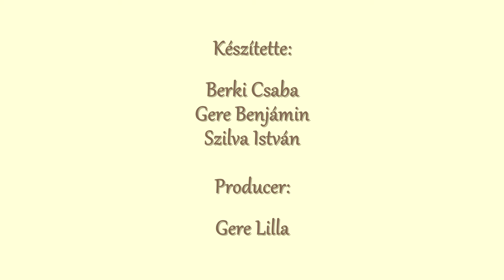Terített asztal #1 🍝 Az étkezés törvényei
Főzőműsor Gáspár Csaba séffel, aki igyekszik minden alkalommal bibliai igéket megosztani a nézőkkel az ízletes, könnyen elkészíthető receptek mellett.

Kapu a szívedhez az ízeken át! 🔸 Füstölt sertésszűz magyaros mártással, juhtúrós galuskával

A Biblia ír az étkezés törvényeiről (3Móz 11), amely szempontokat a mai szemmel talán nehéz értelmezni. A bibliai időkben még minden "tiszta" volt és egészséges, hiszen Isten az állatokat és a növényeket tökéletesre teremtette meg az ember számára. Az ember viszont nem engedelmeskedett Isten parancsának, belenyúlt a természet rendjébe.

„Megteremtette Isten az embert a maga képmására, Isten képmására, férfivá és nővé teremtette... Nektek adok minden maghozó növényt az egész föld színén, és minden fát, amelynek maghozó gyümölcse van: legyen mindez a ti eledeletek! Minden földi állatnak, az ég minden madarának és minden földi csúszómászónak pedig, amelyben élet van, eledelül adok minden zöld növényt. És úgy történt. És látta Isten, hogy minden, amit alkotott, igen jó.” (1Móz 1: 24-31)

Az iparszerű állat és növénytermesztéssel, az ember létrehozott egy, az emberi szervezetnek "idegen", nem Isten által teremtett, a szervezetünknek káros élelmiszeripari alapanyagokat. Isten nem mondta, hogy használjunk műtrágyát, adjunk az állatoknak hozamfokozókat, antibiotikumokat. Fontos, hogy csak jó minőségű alapanyagokból készíthetünk jó minőségű ételt. Ilyen a kissé "nehéz" ételnek tűnő füstölt sertésszűz magyaros mártással, juhtúrós galuskával.